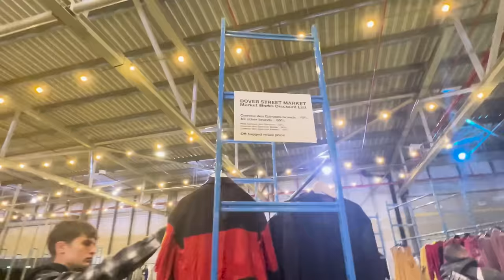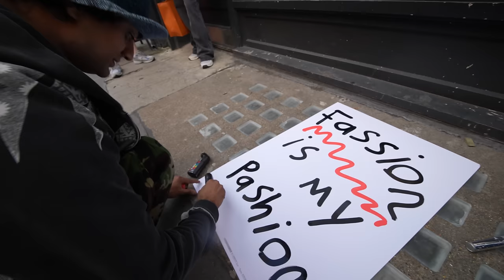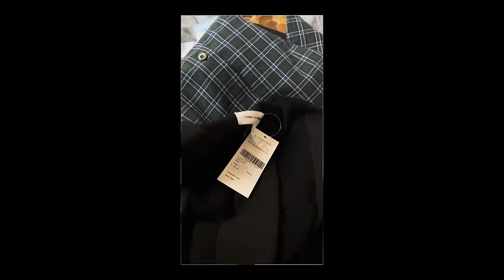What Happened at Dover Street Market Market SAMPLE SALE...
What Happened at Dover Street Market Market. I was lucky to go in on VIP day so here's also a haul of the clothes I got from this sample sale.

Thanks NM3 for the table.